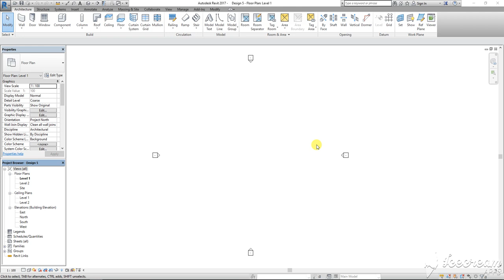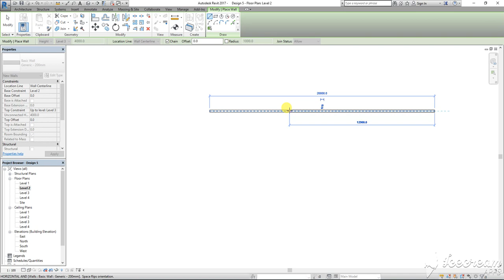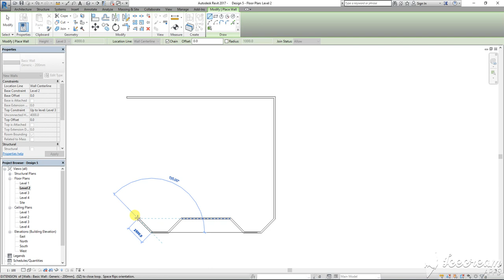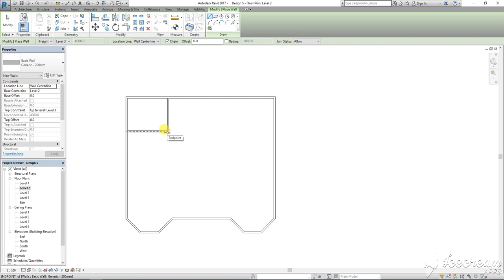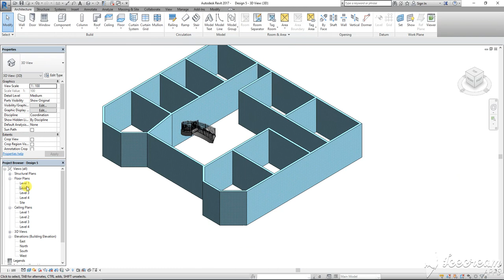Modern House Design 5 Part 1 in Revit